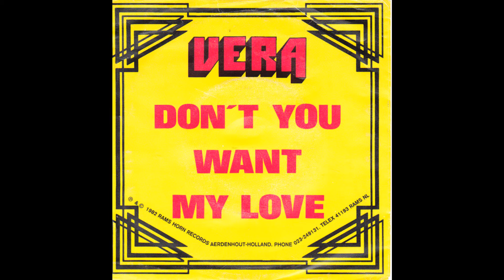Vera - Don't You Want My Love (1982)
"Don't You Want My Love" was released as a single by Vera in 1982.